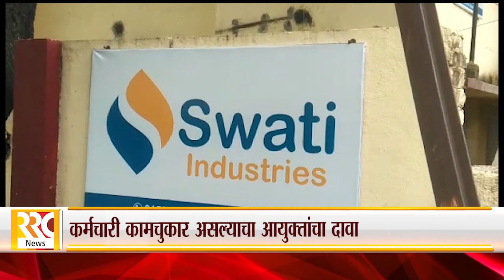आयुक्तांनी RRC चा कॅमेरा का बंद करायला लावला